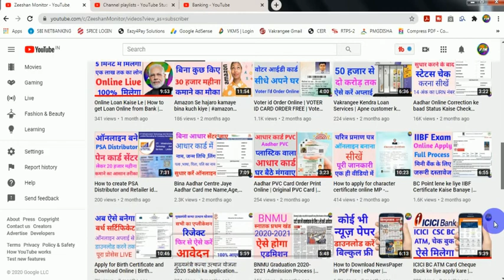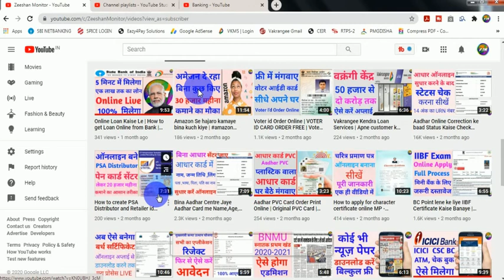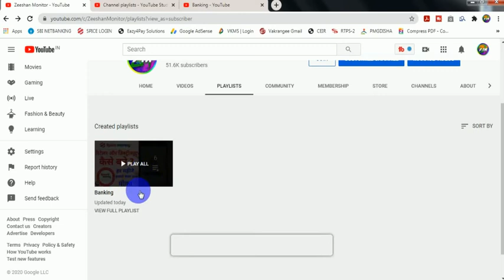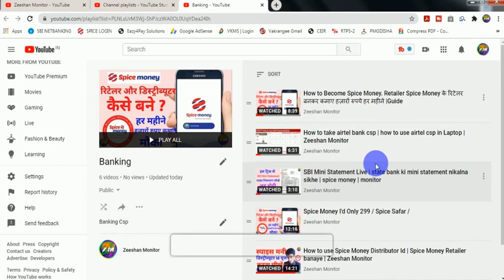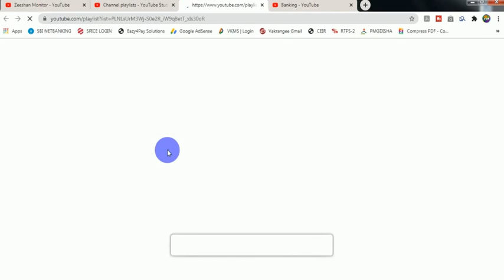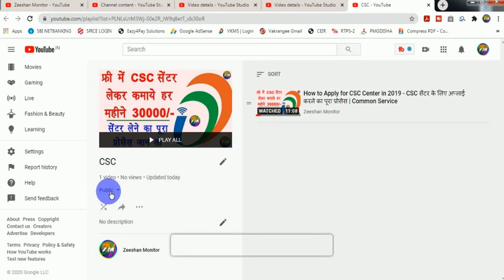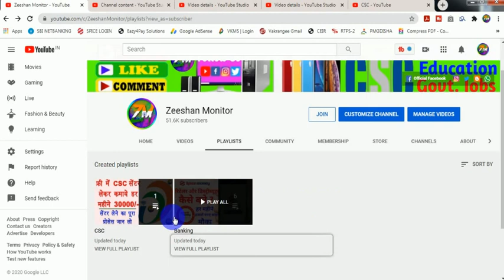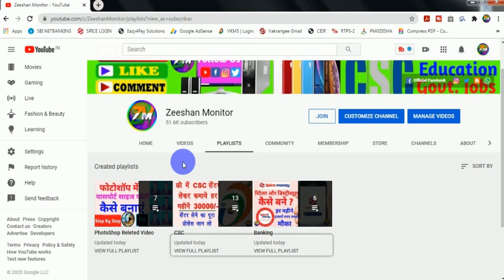How to create Playlist and add video | How to use Playlist | Benefit Playlist | Monitor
THANKS FOR WATCHING